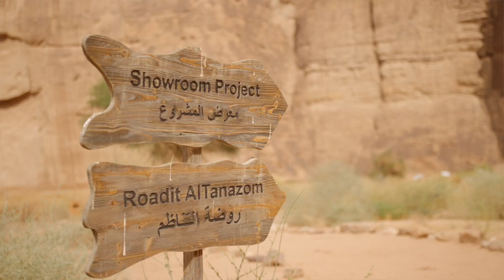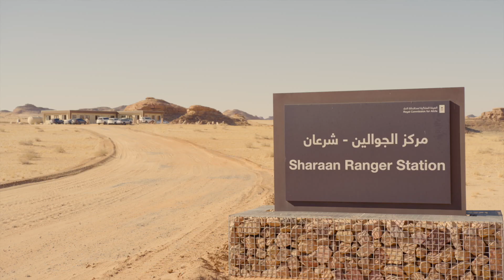AlUla : le défi d’une restauration écologique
Suivez Rana EL ZEIN, Directrice adjointe du pôle Environnement, Ecologie & Biodiversité au sein de l'Agence française pour le développement d'AlUla - AFALULA, et Ahmed H. Mohamed, Responsable de la Restauration écologique à la Commission Royale pour AlUla - RCU, dans la réserve naturelle de Sharaan, pour découvrir les initiatives mises en œuvre afin de restaurer, préserver et protéger l'environnement naturel d'AlUla.